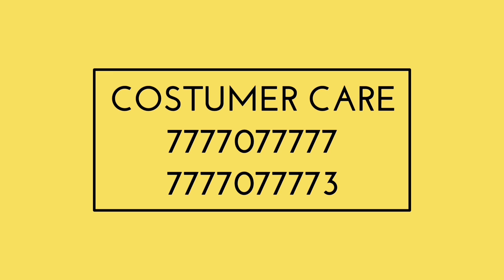IPL 2022: 3 Big Updates for KKR by Brendon McCullum। M Starc Entry in KKR